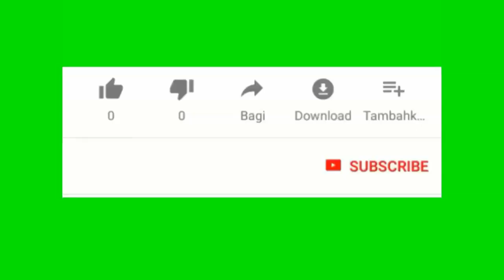Tout Gang G9 yo prezan nan gran ravin pou fè lapè. Eske abitan ap tounen ?